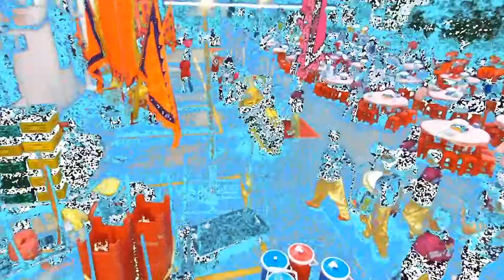Bebop Drone 2015沙田曾大屋新春盆菜宴 9